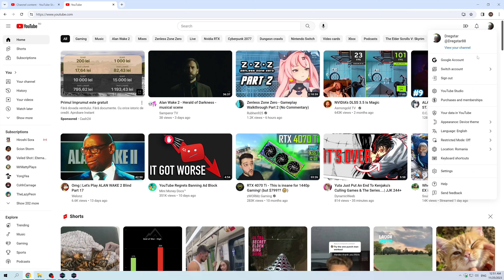Reverse 1999 Playthrough Part 49 Event Grinding and Pickles's Translator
Event Grinding and Pickles's Translator.